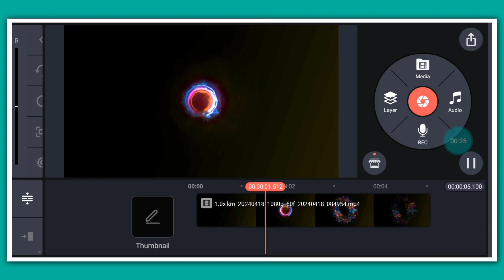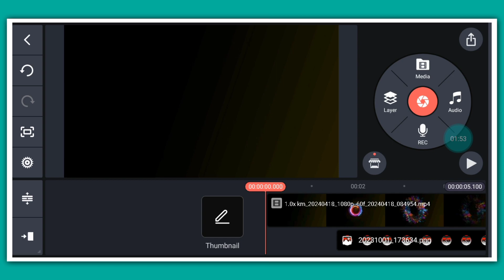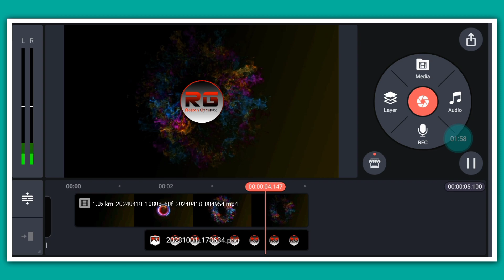YouTube intro कैसे बनाए,youtube intro kaise banaye kinemasterse,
YouTube channel template intro

YouTube intro कैसे बनाए,

youtube intro kaise banaye kinemaster

se,

Youtube channel intro कैसे बनाए,

YouTube intro बनाए ,

Youtube channel intro बनाए kinemaster se,

youtube intro kaise banaye vn se,

kinemaster se,

youtube intro video no copyright,

intro video kaise banaye vn app se,

youtube intro green screen,

Roshan asansol YouTube channel,

how to make 3d intro video for youtube. channel

trending intro video for youtube channel

intro to

new video uploaded today,

best intro editing in kinemaster,

new youtube channel introduction video,

intro video for youtube channel kinemaster,

how to make marvel intro in kinemaster,

new intro video editing,